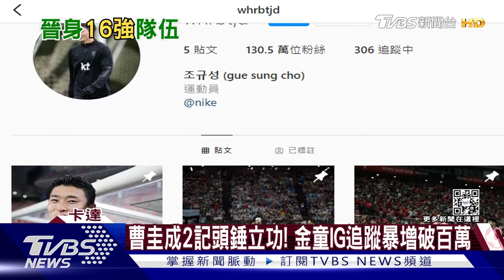南韓「新金童」誕生! 曹圭成2記頭錘立功仍敗北｜十點不一樣20221129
卡達世足，現在 法國、巴西、葡萄牙，都已經確定晉級16強。巴西凌晨擊敗瑞士，葡萄牙則是以2比0氣走烏拉圭，成功復仇。而南韓則和迦納陷入苦戰，下半場靠前鋒「曹圭成」連兩記頭錘破門，扳平比數，沒想到迦納又踢進致勝一球，南韓以2比3落敗，晉級機會渺茫。
卡達世足 南韓# 曹圭成